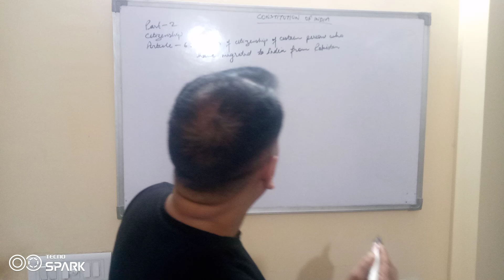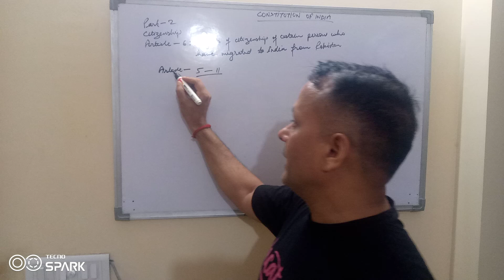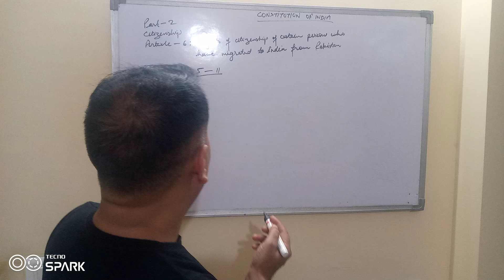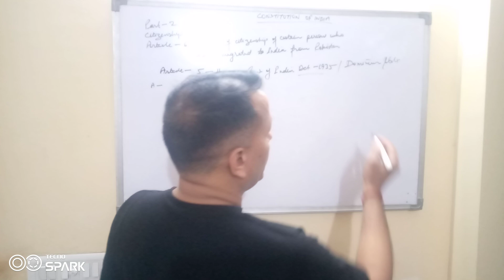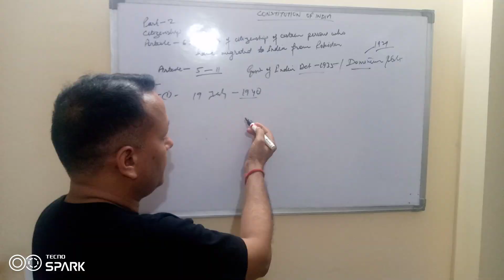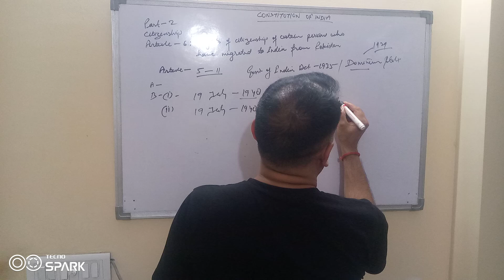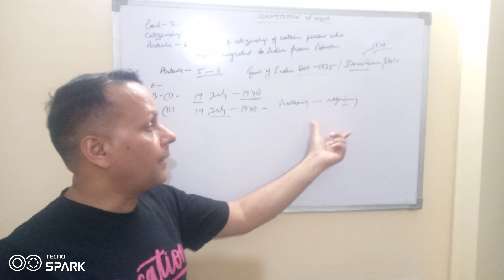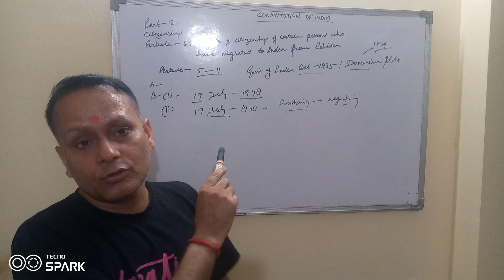Article 6 II Part-2 II Citizenship II Constitution of India II By Dr. Hari Prasad Mishraji Maharaj